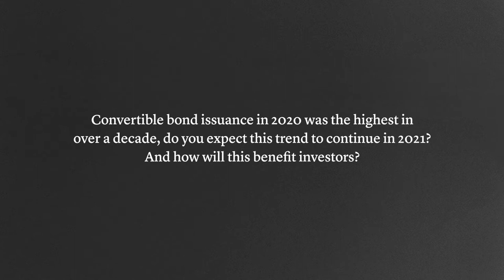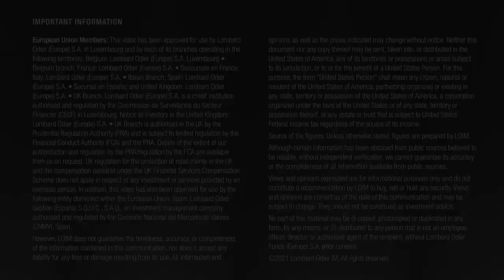How can investors benefit from Convertible bonds in 2021?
Convertible bonds look set to experience another strong year of issuance and performance in 2021.